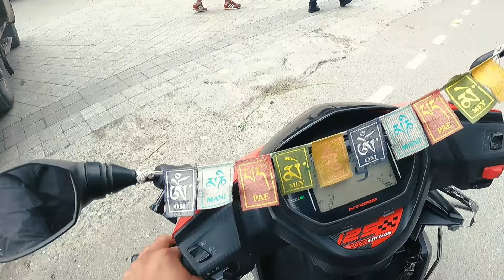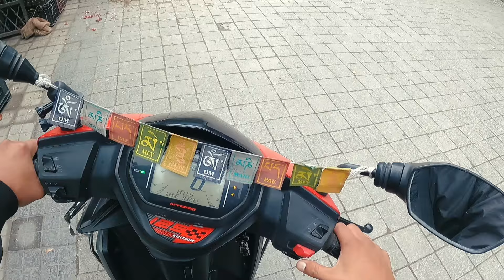Restarted Vlogging! Daily Life!Daily Routine!Workout Vlogs!dailylife!Workout!gym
Daily Life!Daily Routine!Workout Vlogs!dailylife!Workout!gym